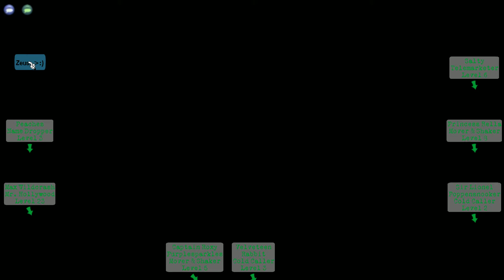Toontown Time: VP // Episode 3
My links are down below and you can click them to go to my google plus and twitter pages!